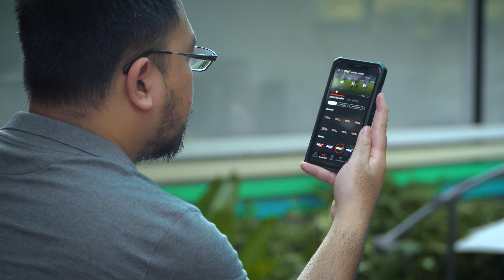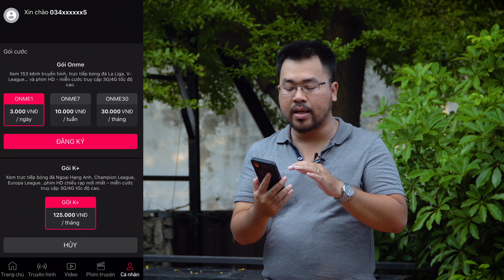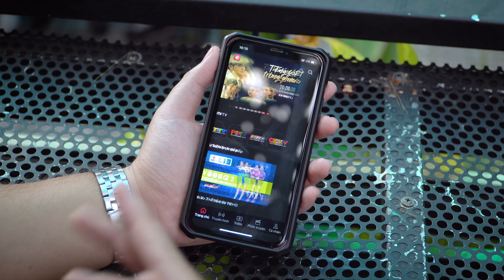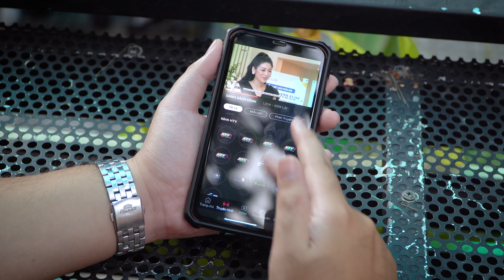Trải nghiệm K+ trên ứng dụng ONME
ONME là dịch vụ truyền hình internet có lẽ đã quá quen thuộc với các bạn sự dụng thuê bao di động Viettel, với hơn 153 kênh truyền hình và nhiều nội dung đặc sắc khác. Mới đây ONME đã được bổ sung thêm gói kênh K+, giúp bạn có thể xem truyền hình trực tiếp những trận đấu đỉnh cao trong khuôn khổ Champion League, Europa League và dĩ nhiên là cả ngoại hạng Anh.